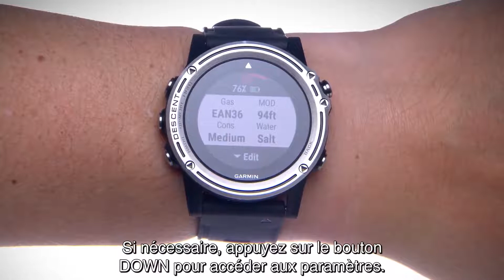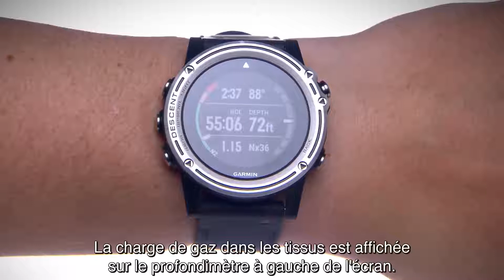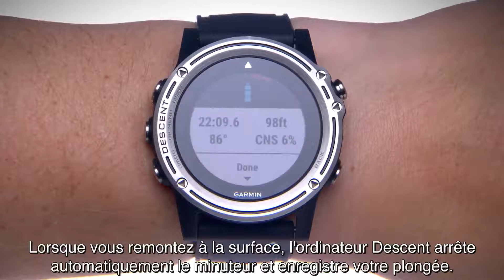Garmin Descent™ - Mode de plongée Monogaz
Que vous plongiez avec ou sans bouteille, en mer ou en eau douce, en utilisant du nitrox, du trimix ou bien en apnée, Descent est l'ordinateur de plongée intuitif tout-en-un qu'il vous faut.
Regardez cette vidéo pour en savoir plus sur le mode de plongée Monogaz. Pour en savoir plus sur l'ordinateur Descent, cliquez

• Ordinateur de plongée avancé et complet avec fonctions GPS de surface au design élégant ; écran couleur lumineux de 1,2 pouce et cartes TOPO Europe intégrées.
• Capteurs intégrés comprenant un compas électronique 3 axes, un gyroscope et un altimètre barométrique ; fonctions GPS et GLONASS vous permettant de consigner les points où vous plongez et refaites surface¹ pour la navigation en surface.
• Prise en charge des modes Monogaz, Multigaz, Profondimètre et Apnée (nitrox et trimix compris) ; planification de vos plongées directement sur l'appareil
• Journal de plongée vous permettant d'enregistrer les données de 10 000 plongées maximum, de les consulter et de les partager en ligne via Garmin Connect™ et son application mobile gratuite.
• Technologie de fréquence cardiaque au poignet Elevate™², profils d'activité multisports, métriques de performances et Smart Notifications³
• Autonomie de la batterie : jusqu'à 21 jours en mode montre, 12 jours en mode montre intelligente, 40 heures en mode plongée et 20 heures en mode GPS